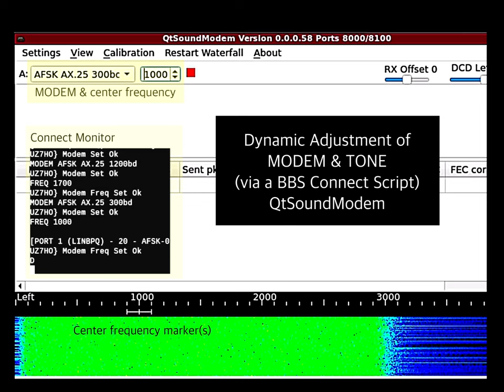QtSoundModem with BPQ32: Dynamic adjustment of MODEM & Tone center frequency - short demo.